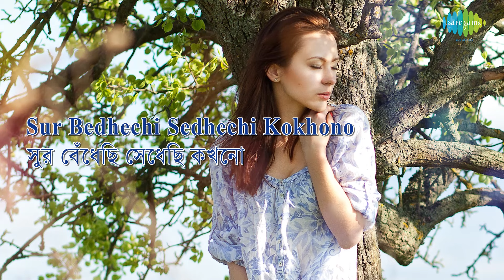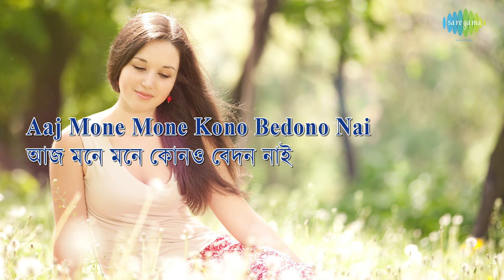Ei Jiban With Lyrics | Lata Mangeshkar | Abaak Rater Tara | Salil Chowdhury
Ei Jiban with lyrics sung by Lata Mangeshkar from the album Abaak Rater Tara.

Song: Ei Jiban
Album Title: Abaak Rater Tara
Artist: Lata Mangeshkar
Music Director: Salil Chowdhury
Lyricist: Salil Chowdhury